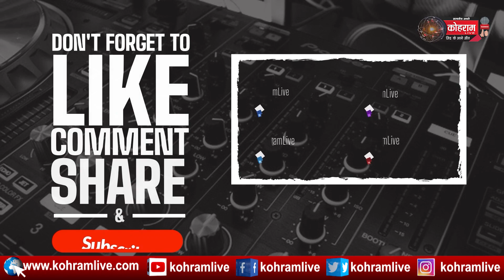दो बेटियों को मार गुनहगार बन गई मां, सुनें क्‍या बोली...